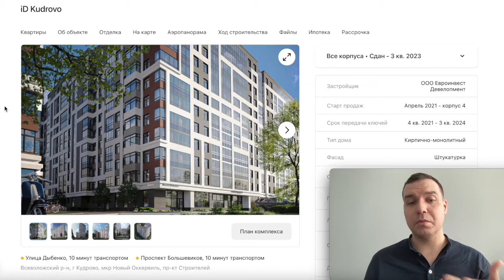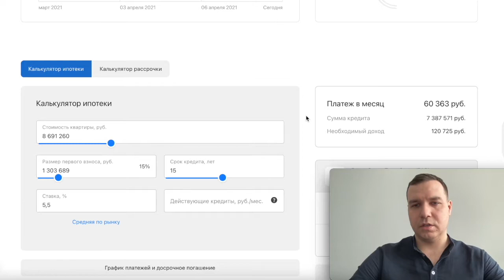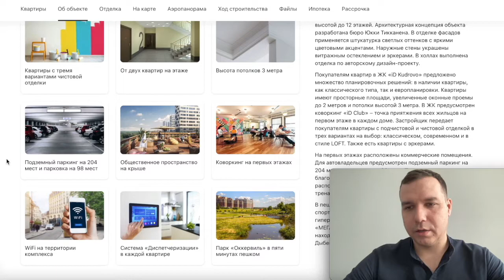ID Кудрово Старт продаж от Евроинвест Девелопмент Новостройки СПБ лучший для жизни Обзор 2021 Айди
ID Kudrovo

Преимущества:
- От двух квартир на этаже
- Высота потолков 3 метра
- Подземный паркинг на 204 мест и парковка на 98 мест
- Общественное пространство на крыше
- Коворкинг на первых этажах
- WiFi на территории комплекса
- Система «автоматическая отправка показаний счетчиков» в каждой квартире
- Парк «Оккервиль» в пяти минутах пешком